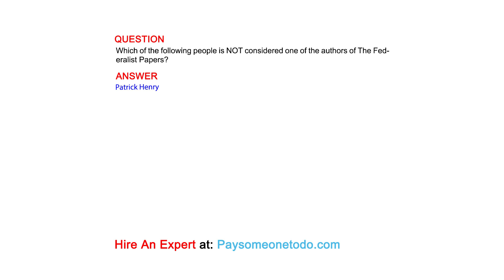Which of the following people is NOT considered one of the authors of The Federalist Papers?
QUESTION